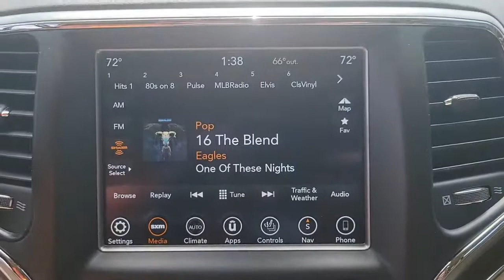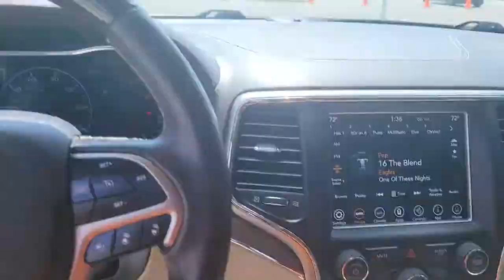2018 Jeep Grand_Cherokee Tampa, Clearwater, St. Petersburg, Pinellas Park, Largo, FL 61P693A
Ivory 3-Coat Used 2018 Jeep Grand_Cherokee available in Tampa, Florida at Crown Mercedes of St. Petersburg. Servicing the Clearwater, St. Petersburg, Pinellas Park, Largo, FL area.

8302 US Hwy 19 N

CARFAX One-Owner. Certified.brbrbrCertification Program Details: **CROWN CONFIDENCE PLAN USED CAR GUARANTEEbrIvory 3-Coat 2018 Jeep Grand Cherokee OverlandbrbrAwards:br  * 2018 KBB.com 10 Most Awarded BrandsbrbrCrown Eurocars has been awarded the Dealer of the Year for 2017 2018 and 2019 from Dealer Rater for our high standards of Customer Service. We achieved a 4.9 rating with over 1800 consumer reviews. Crown Eurocars researches the market on a daily basis to provide the best price upfront. All prices plus sales tax tag and titling and dealer service fee of $999.00 which represents cost and profits to the selling dealer for items such as cleaning inspecting adjusting new vehicles and preparing documents related to the sale.